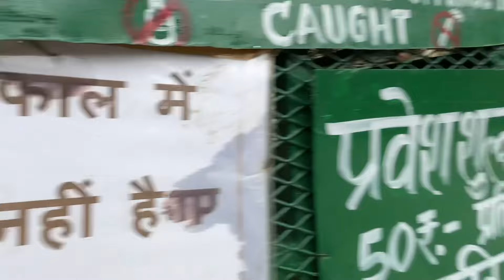Nainital to mukteshwer कैसे जाये? | May to Sep nainital update for travelers ✅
Nainital to mukteshwer कैसे जाये? | May to Sep nainital update for travelers ✅ | Part 2

Topic Covered :-
Place to visit in Nainital in may to September
Nainital view
Nainital tour
Nainital snow point
Chauli ki jali mukteshwer
Nainital to mukteshwer by bus
Nainital to mukteshwer by bike
Mukteshwer mandir
Mukteshwer temple
Bhalughar waterfall
Nainital naina devi mandir
Nainital mall road
Nainital tour budget
Nainital hotel room prices
Nainital best time to visit
Neem karoli baba
Nainital neem karoli baba
Kainchi dham temple
Naina devi temple
Uttarakhand tourism places
Nainital travel guide 2024
Nainital vlog update 2024
Lucknow to Nainital 2024
How to visit Lucknow to Nainital
How to visit Kathgodam

In this video i have shown 3 famous places of Nainital Uttarakhand where you must visit if you are going to Nainital trip. I have shared best nearby places like mukteshwer temple, chauli ki jali and bhalughar waterfall also time to visit nainital and neem karoli baba and hotel room prices, Nainital rental Scotty prices, also you can stay near nainital lake.